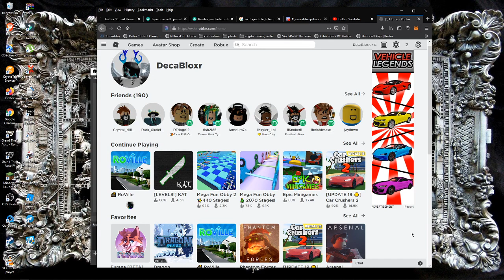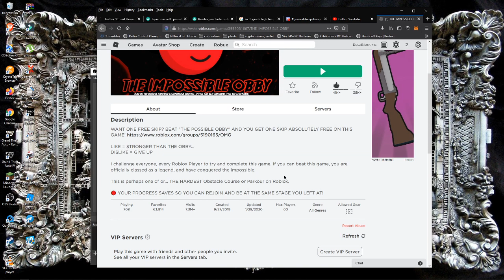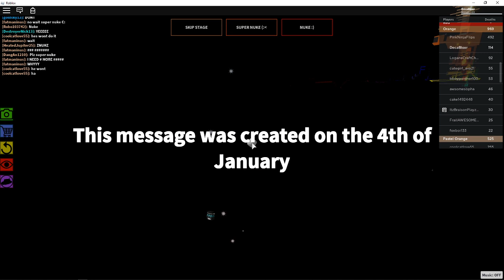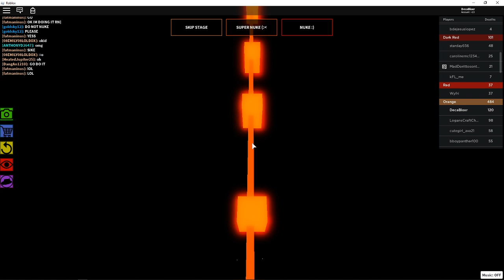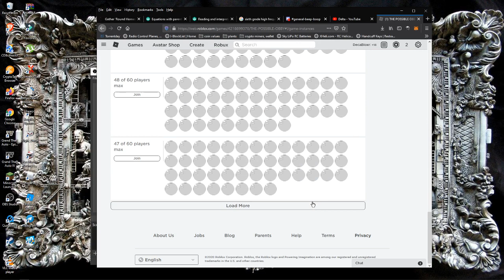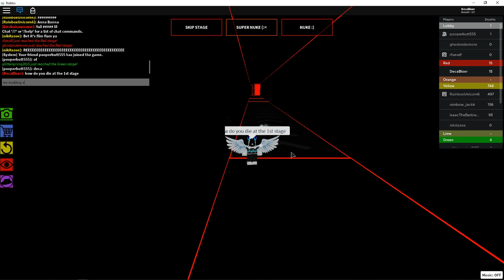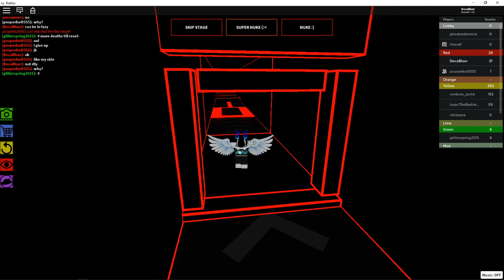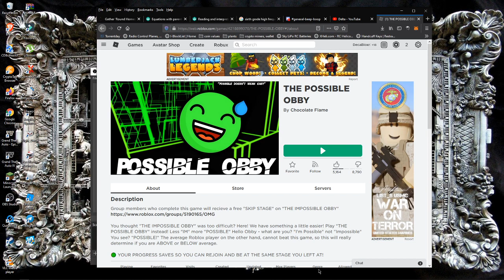The IMPOSSIBLE and POSSIBLE OBBY (ROBLOX)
Discord tag- ❤Delta💙#6595